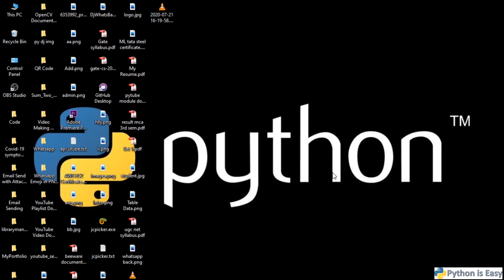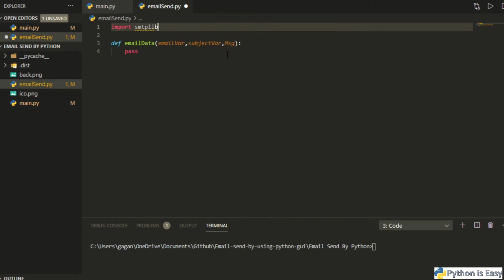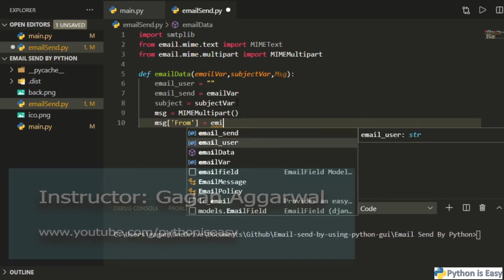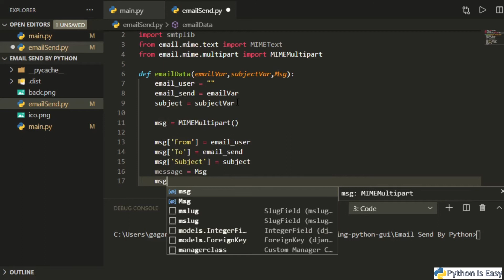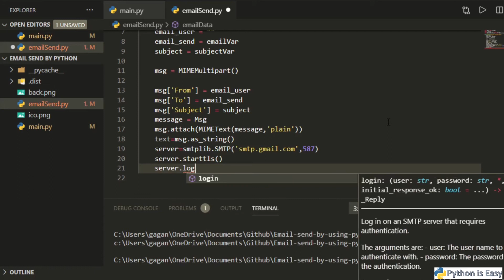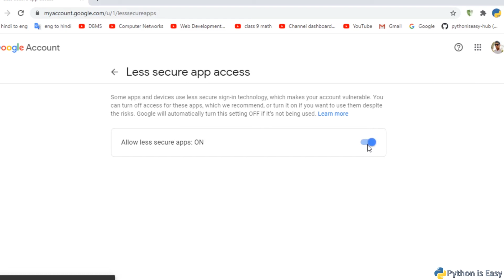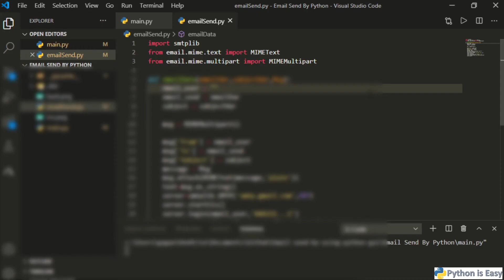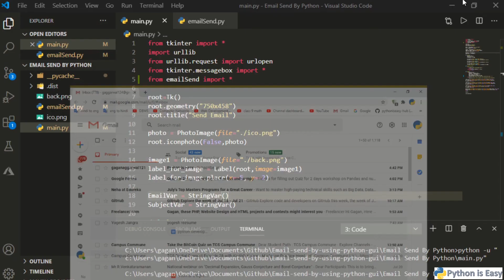14 Email Send By Using Python | Logic for Email Send | Project 2 | Part 6 | Final | Tkinter | Hindi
Hello friends,

This channel provided videos related to python technology in hindi